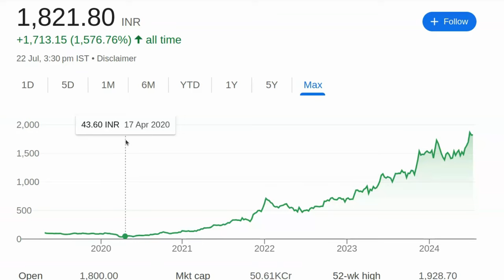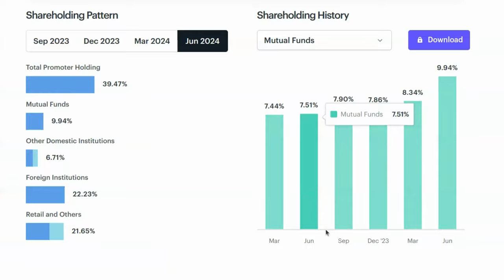2170% का Return सिर्फ 5 साल में, अभी भी मौका है | Small Cap Or Mid Cap Share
2170% का Return सिर्फ 5 साल में, अभी भी मौका है | KPIT Technologies Share Price

पेन स्टॉक्स की जानकारी:

- 2024 में खरीदने के लिए बेस्ट पेन स्टॉक्स